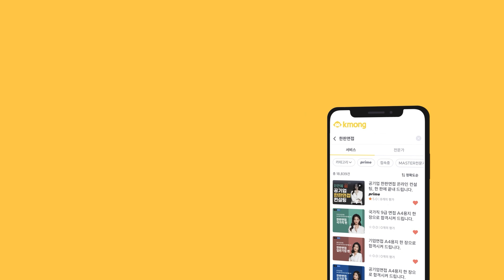면접에서 의외로 자주하는 실수 2가지! 면접보기 전 놓치지마세요! 꿀팁 대방출, 최종합격 시그널 만들기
📣 한판면접1:1컨설팅 👉 컨설팅 커리큘럼 및  비용 보러가기
* 카카오채널 '윤스피치' 채팅창 들어가시면 확인하실 수 있습니다.

📣A4용지 한 장으로 끝내는 [한판면접 VOD]